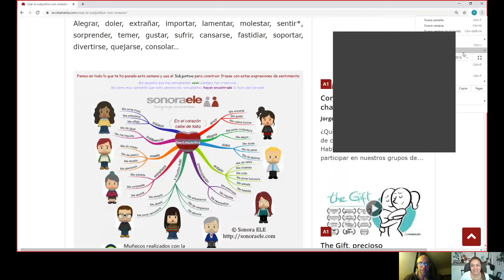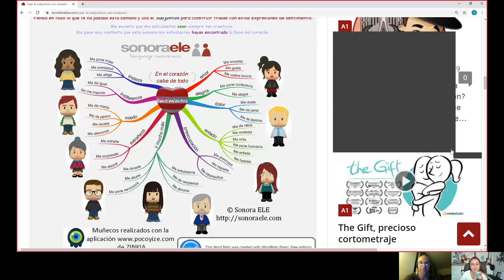Learning Spanish on Italki (Week 13) - Vane is going crazy with James Rodriguez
In this video, I tell Vane that I have uploaded the video with her expressing her love for James Rodriguez on Youtube ;-)

In Juli next year I am moving to Colombia, and my goal is to create a lot of content just for you guys. I will buy a real camera, a microphone, and do everything that I can to provide quality footage. I will also do interviews with Colombians, record videos of food, the nightlife, and so forth. So please help me out so that I one day can get this channel monetized. If I get it monetized I will invest that money into buying better equipment so that you will get even better content. Works out for everyone, right? :)